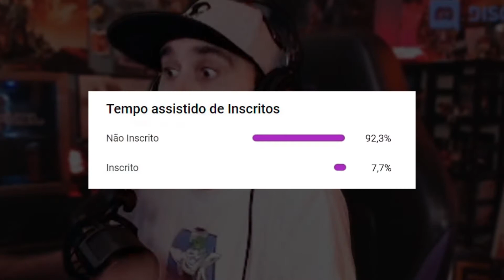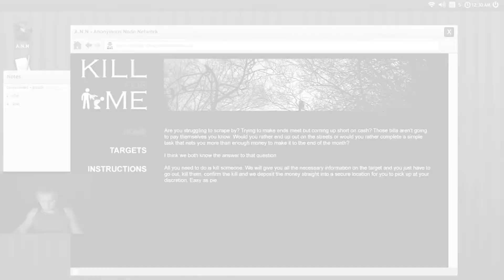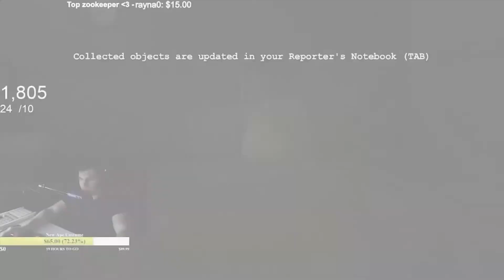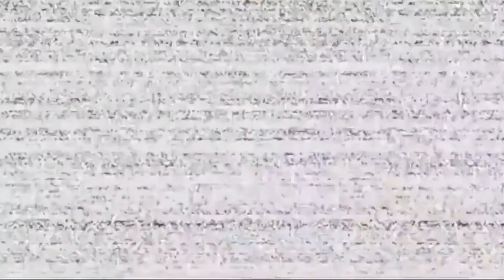Gamers Tomando Sustos Aleatórios | Pipoca Perfeita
Venha ver gamers reagindo a jogos e tendo sustos no meio da partida. As melhores REAÇÕES de gamers ao levar aquele susto em jogos bizarros.

VEJA GAMERS REACT